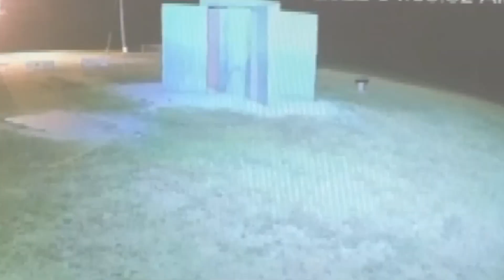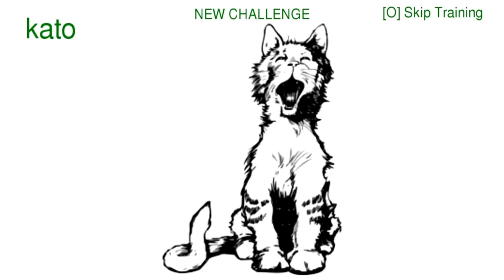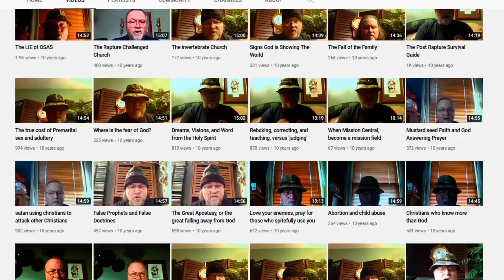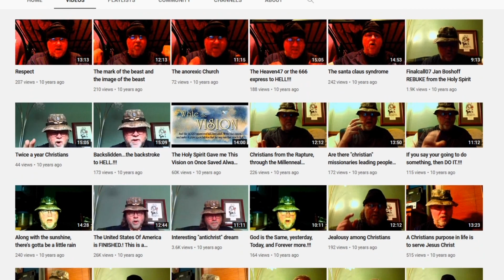The Georgia Guide Stones: Feeding The Trolls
Yo, some one blew up the Georgia Guide Stones... three friggen weeks ago, yeah I know I'm late to the party.